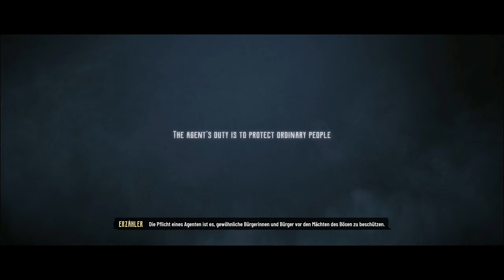Evil West Gameplay - Walkthrough PART 1 - Deutsch ohne Kommentar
Das Böse schläft nie … aber es blutet.

Eine dunkle Bedrohung verschlingt die amerikanische Grenze. Als einer der letzten Agenten in einem streng geheimen Institut für Vampirjagd bist du die letzte Linie zwischen der Menschheit und einem tief verwurzelten Schrecken, der jetzt aus den Schatten auftaucht. Erhebe dich zum Wildwest-Superhelden, vernichte die Vampirgefahr und rette die Vereinigten Staaten!

Entfesseln Sie in viszeralen, explosiven Kämpfen die Hölle mit Ihren Schusswaffen, blitzbetriebenen Stulpen und Geräten. Töte blutrünstige Monstrositäten stilvoll als Einzeljäger oder im Koop mit einem Freund. Erkunde und kämpfe in einer narrativen Kampagne, während du deine Waffen und Jagdwerkzeuge aufrüstest. Schalte neue Perks frei, um deine Monstertötungs-Meisterschaft weiterzuentwickeln und deinen eigenen Spielstil zu entwickeln, um die übernatürlichen Horden zu besiegen.

• Kämpfe allein oder mit einem Freund in stilvollen, blutigen Action-Kämpfen
• Mythen und Legenden, die in einem stilisierten, seltsamen Wildwest-Universum nacherzählt werden
• Entwickle dich mit Vergünstigungen, aufrüstbaren Waffen und Werkzeugen weiter
• Erkunde und kämpfe dich durch eine Story-getriebene Kampagne, um Amerika zu retten

Spiel: Evil West [Xbox Series X]
Genre: Third Person Shooter
Entwickler: Flying Wild Hog
Publisher: Focus Entertainment